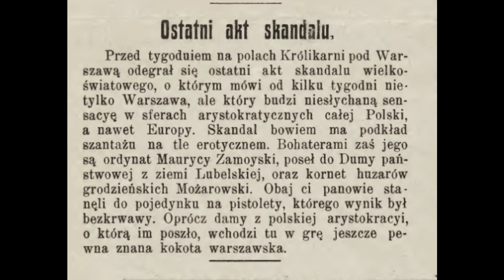Turystyczna Majówka online - Maurycy Zamoyski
Dziś nietypowo, zapraszamy do wysłuchania krótkiej opowieści o XV ordynacie zamojskim Maurycy Zamoyskim, wiecie które miejsca w Zamościu są z nim związane? Tego można dowiedzieć się podczas wędrówek z naszymi przewodnikami! Zapraszamy!!!

Turystyka z Pasją